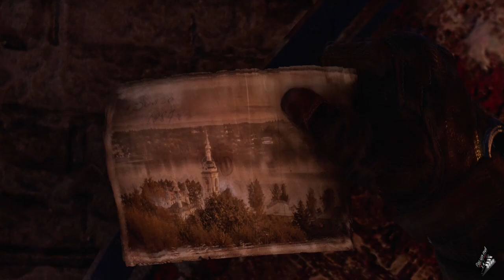Metro Exodus par un nul : Volga, Walkthrough église, Stealth, 3 collectibles; #01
Essayez de jouer discret, pour savoir si vous y êtes arrivé, un flash doit apparaitre quand vous reprenez le bateau.

Metro Exodus propose un scénario épique rempli de personnages mémorables. En traversant la Russie, vous allez tisser des liens avec vos compagnons de voyage, recruter de nouveaux alliés et rencontrer de redoutables ennemis dans les terres abandonnées...

Metro Exodus comprend un arsenal d'armes faites maison, uniques et personnalisables, créées avec le souci du réalisme mécanique

Les humains hostiles ne sont pas vos seuls adversaires dans le monde cauchemardesque de Metro. Les retombées nucléaires ont donné naissance à de monstrueuses créatures mutantes qui représentent une menace mortelle pour Artyom et ses compagnons de voyage...

En regardant les guides, on a l’impression qu’il suffit de les suivre pour y arriver. Moi, je n’y arrive pas et vous montre juste comment j’ai fait pour y arriver quand on est un grand débutant.

Attention, je suis un joueur très très très moyen et je ne présente pas le walkthrough ultime pour arriver au 100 %, mais juste comment je m'y suis pris. Puisse ces vidéos vous aider à bien débuter et progresser.